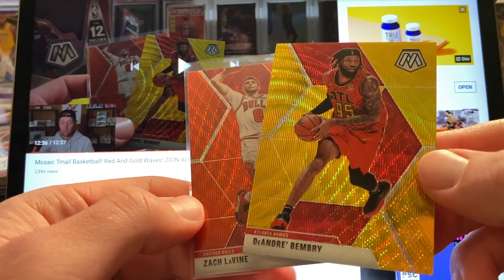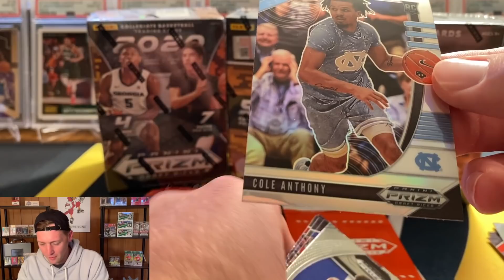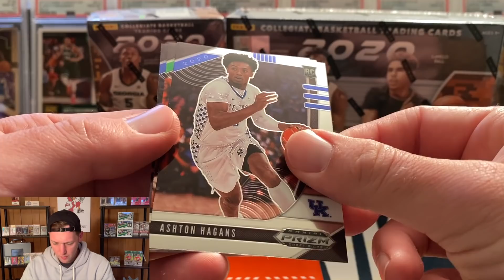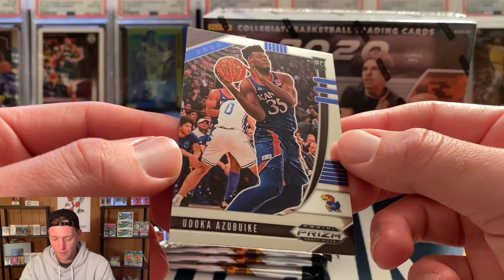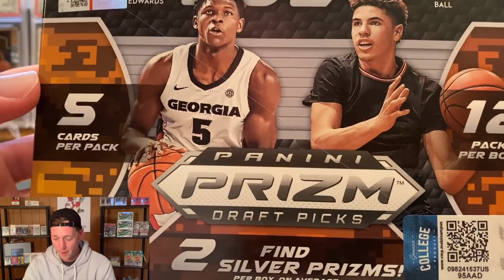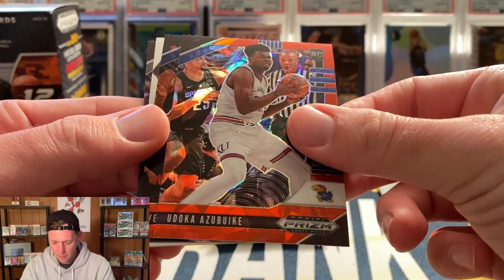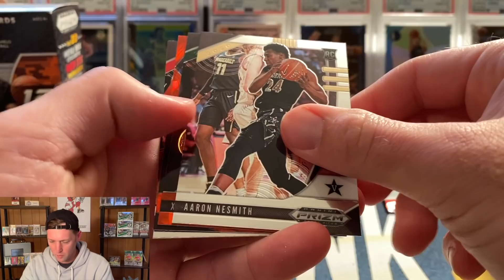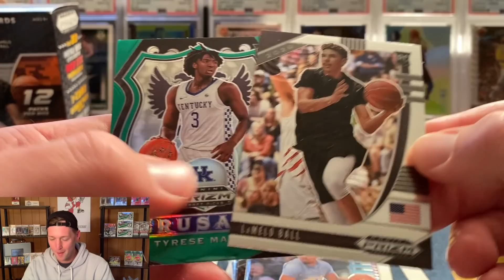I Opened All Prizm Draft Picks Retail Formats And It Is Awesome!!!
In this video I open 2 prizm draft picks cello packs, 1 blaster, and 1 mega box! We pulled some INSANE cards! I hope you enjoy!

Sign up for A FREE stock!!!

1) Your address must be a US address! I only ship in a PWE (plain white envelope in the US)